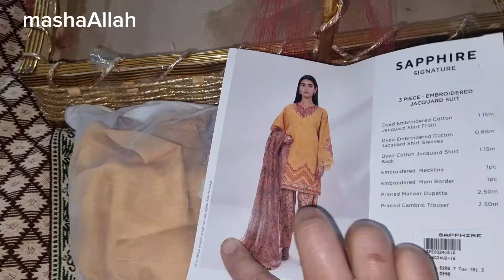life with Amna ,Umair meri Eid ly kr ayell MAine iftari main17dishes tayar killlife with anumali